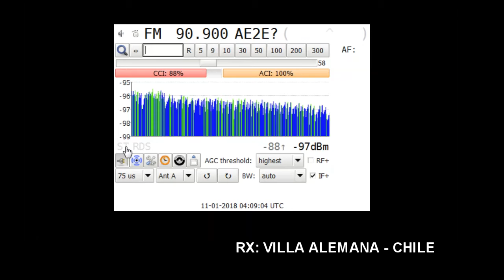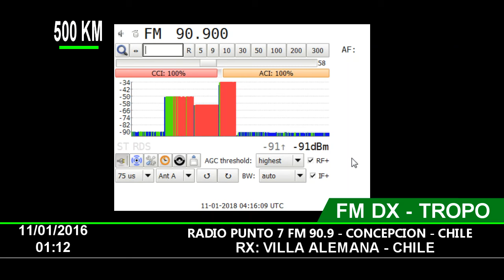FM DX - PUNTO 7 90.9 CONCEPCION EN VILLA ALEMANA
FM DX Vía Tropo Propagation.
Distance: 500 KM
Station ID: Punto 7 FM 90.9 Concepcion, Chile.
QTH: Villa Alemana - Chile FF46HW
RX: Sony XDR-F1HD
Antenna: 5 Elements Yagi.